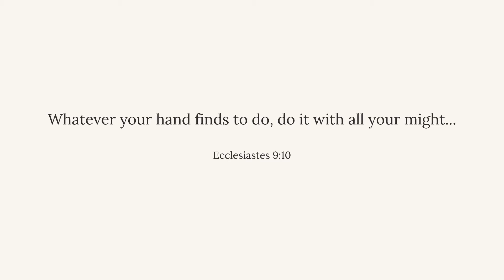Every Homemaker Should Know these Tips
🏡 Transformed Homemakers Society Course
Rewire your brain, regulate your emotions, and transform your home with practical Christian homemaking strategies.

🤎 Overcoming Mom Anger Mini Course
Break free from frustration and overwhelm, strengthen your family relationships, and create peace in your home.

🍞 6-Month Meal Plans
Save time and reduce stress with healthy, pre-planned meals.

🕯️ Connect with a Community of Christian Homemakers